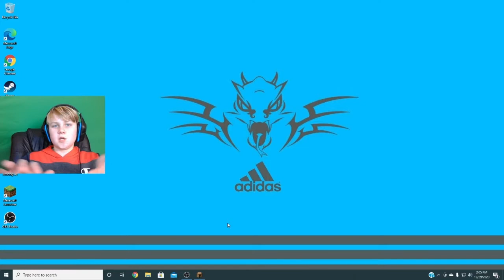Minecraft: NEW SERIES! (EP. 1)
Today I went on an exciting journey in the new world of Minecraft! Come join me it will be fun!